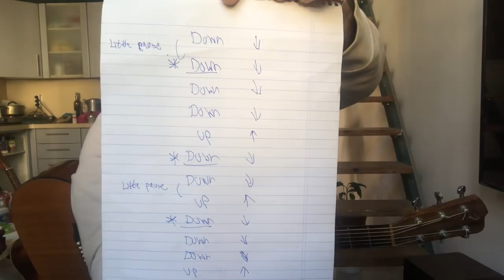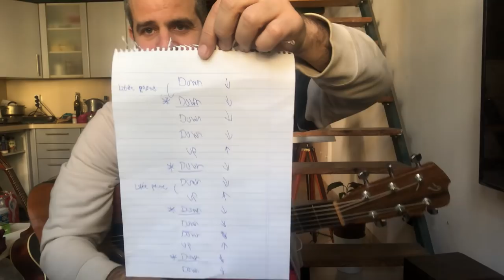Losing My Religion (R.E.M) - Tutorial (+Tabs & Chords)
Wanna play this song? Get the Tabs

Love the 90's ? Check out my 90's Bundles (Metallica, GNR, Clapton, etc...) **
And much more (The Beatles/ Queen/ Elton John/ Pink Floyd /Dire Straits)

Hey guys,
I've been getting many requests for this tutorial, so there you go :)
Hope the explanation about the right hand routine was clear enough, but as always, it's all about knowing the song by heart and let your ear (and eyes) work as well.

Good luck!

Guitar- Breedlove OM/SSE
Standard Tuning, Original key

Arranged and Performed by Yoni Schlesinger

Cheers!